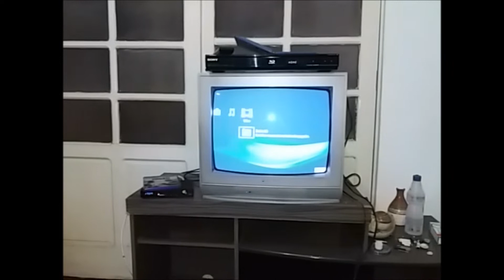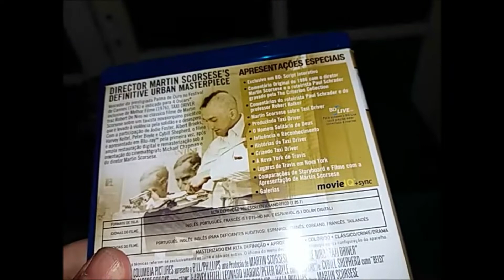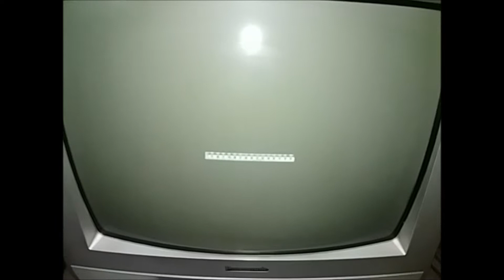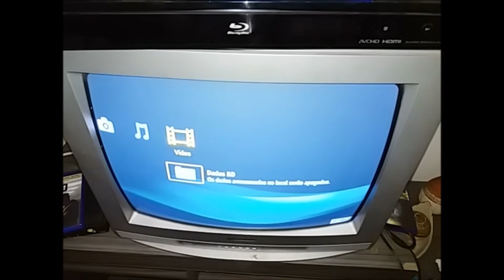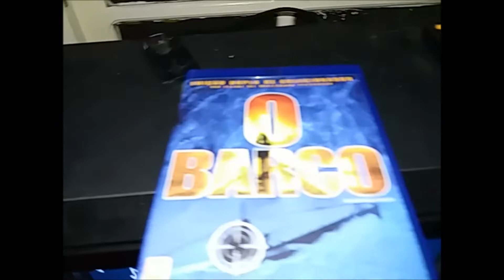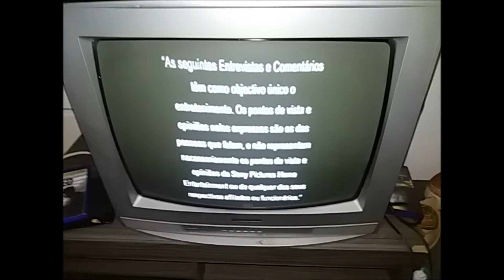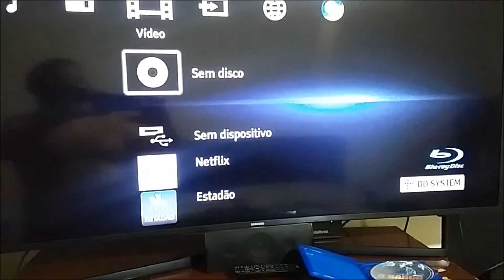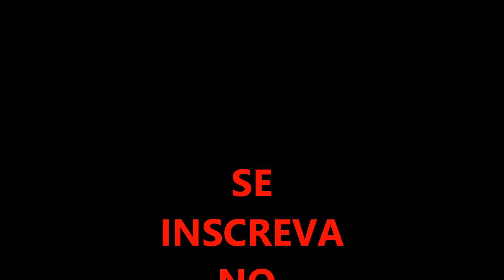O BARCO: O Blu-ray MAIS RARO, DO BRASIL, VOLTOU!!!! / SESSÃO UNBOXING.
No vídeo de hoje, faço o unboxing da edição em Blu-ray de "O Barco", recém- relançada no Brasil e realizo o teste, de funcionamento, do disco do filme em 03 players diferentes:
SONY S-360
XBOX ONE S
SONY E-490 (HOME THEATER).
Será que o meu barco zarpou ou foi abatido? CONFIRAM!!!